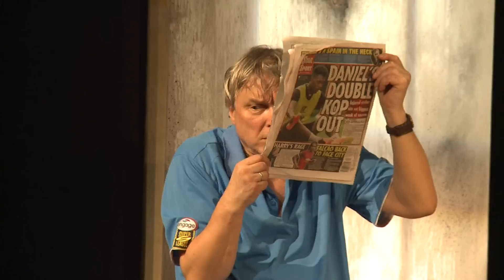"Kogut w rosole" w Teatrze Polskim w Bielsku-Białej (reż. Marek Gierszał)